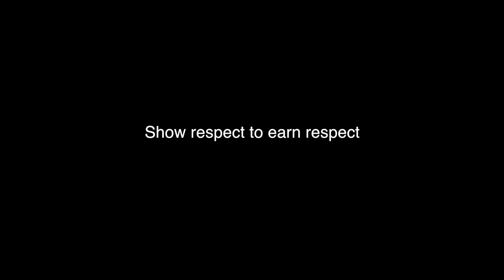Show Some Damn Respect!!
Trying to get to 100k here's where I'm at:
64% . 64.4K/100K

Shoutout to FatLeglessBird my newest sub.. YOU DA BEST!!

𝗦𝗧𝗨𝗙𝗙 𝗙𝗥𝗢𝗠 𝗠𝗘:
𝐗𝐀𝐕𝐈𝐎𝐑'𝐒 𝐑𝐈𝐒𝐄, 𝐓𝐇𝐄 𝐏𝐀𝐒𝐒 ALL HERE!!!

𝗙𝗢𝗟𝗟𝗢𝗪 𝗠𝗬 𝗦𝗧𝗥𝗘𝗔𝗠𝗜𝗡𝗚 𝗖𝗛𝗔𝗡𝗡𝗘𝗟!

Amazon wishlist:

3.206K Views - Feb 3, 2024

Just a short video because I wanted to talk about the people trying to get YouTubers like myself to expose the work of other people. It doesn't work like that and never will for me..

Equipment I use:

GoPro HERO4 BLACK
Neewer DVR-160TVC
Canon EOS 5D Mark III
Rode VideoMic
Canon EF 24mm f/1.4L II
LimoStudio 32" 5-in-1 reflector
Sony UWPD11/42 Lavalier Microphone